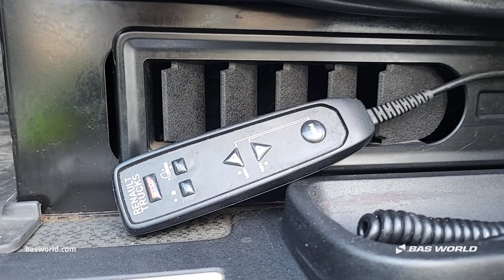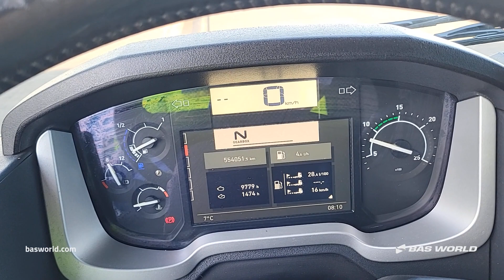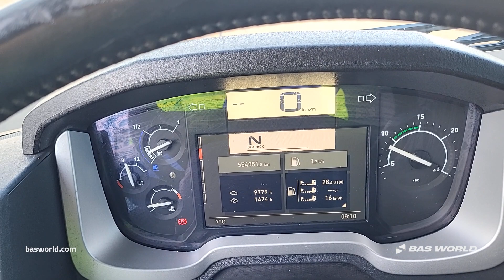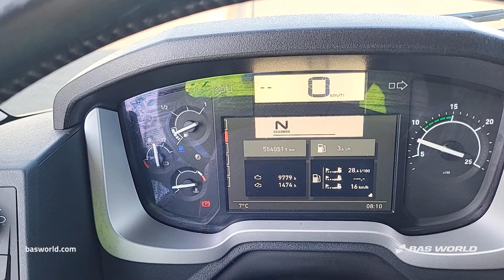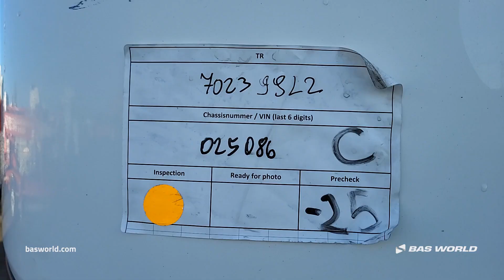70239922 Renault T